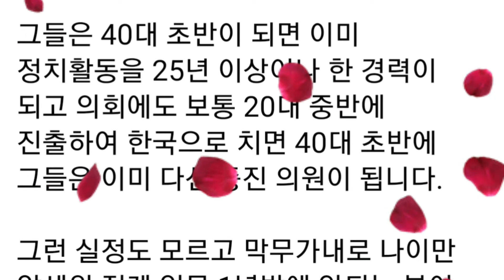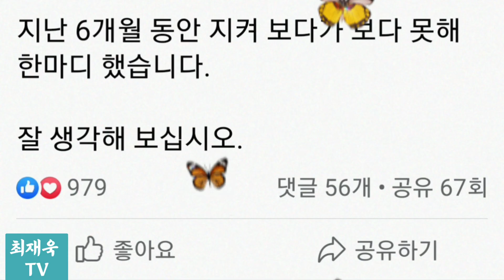홍준표(facebook),김웅에게...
홍준표(facebook)